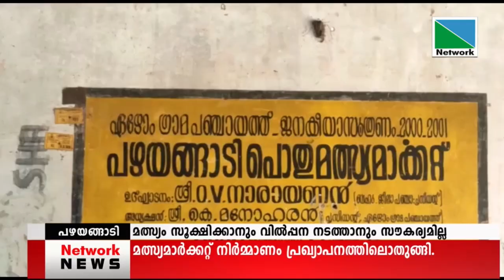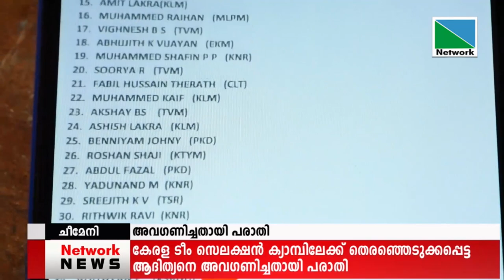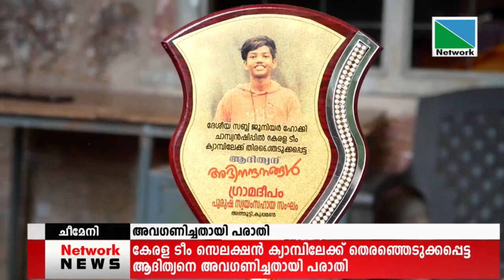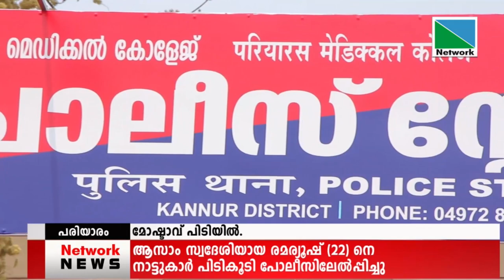23 MAY 2022 NEWS